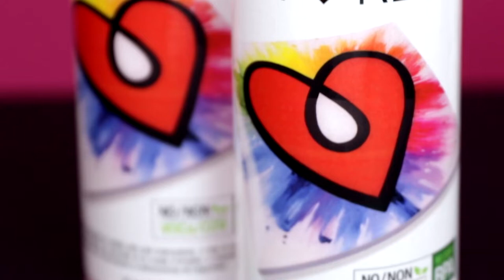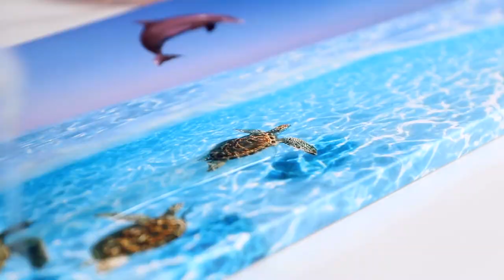اجعل فنك ينبض بالحياة مع آرت ريزن، زيزن الايبوكسي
آرت ريزن هو الطلاء الأصلي الشفاف المصنوع من ريزن الايبوكسي شديد اللمعان والمصنوع خصيصًا للأعمال الفنية. صُنع للفنانين من قبل فنانين آخرين. إن تركيبة آرت ريزن غير سامة وهي آمنة وسهلة الاستخدام، حتى للمبتدئين. الفنانين من جميع أنحاء العالم يحبونه ويثقون به.

آرت ريزن،هو عبارة عن سائل شفاف مكون من جزأين، عند مزجهما معًا، تحصل على لمسة نهائية متينة تشبه الزجاج. استخدم آرت ريزن لتغطية اللوحات، الصور والخشب لجعل الألوان أكثر حيوية. يمكنك صنع المجوهرات، فن الجيود، فن المحيط، فن التدفق، الكوسترات وغيرها من المشاريع الفنية والحرفية المصنوعة من الريزن. عندما يجف، يوفر آرت ريزن طبقة واقية، وهو آمن للاستخدام في أدوات الطعام ويمكن استخدامه لصنع ألواح شاركوتري وصواني التقديم. بمجرد أن ترى مدى سهولة وتعدد استخدامات آرت ريزن فسوف تنذهل.

صحتك وراحة بالك مهمة بالنسبة لنا، لأننا نستخدم آرت ريزن أيضًا. يتكون آرت ريزن من مكونات ذات جودة عالية. لا يحتوي على مذيبات أو مواد رخيصة، ولا تطلق أبخرة أو مركبات عضوية متطايرة، لذا فهي غير ضارة بصحتك مثل الأنواع الأخرى من زيزن الايبوكسي. مادة آرت ريزن له رائحة خفيفة جداً، غير سامة وغير قابلة للاشتعال. وقد تم اختبارها من قبل طرف ثالث للتأكد من سلامتها - وهذا يعني إذا استُخدمت وفقًا للتعليمات، ستكون آمنة لاستخدامها في المنزل. بالإضافة إلى ذلك، توفر تركيبة آرت ريزن الشفافة حماية طويلة الأمد ضد الاصفرار.

مع آرت ريزن الإمكانيات الإبداعية لا حصر لها. ألق نظرة على موقعنا على الإنترنت! هل لديك أسئلة؟ قم بزيارة صفحة الأسئلة الشائعة أو مدوناتنا للحصول على النصائح والتقنيات والبرامج التعليمية الإرشادية.

الفصول
0:00 المقدمة
0:15 الأمان
0:22 التعليمات
0:38 أفكار ومشاريع
1:15 الفن النهائي